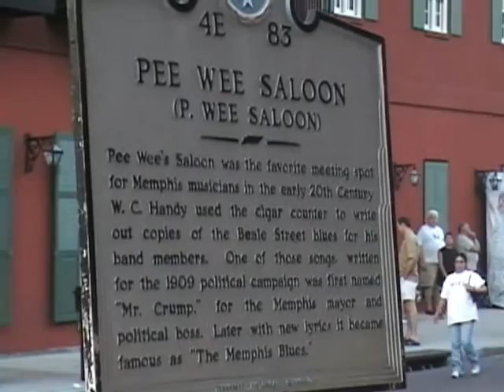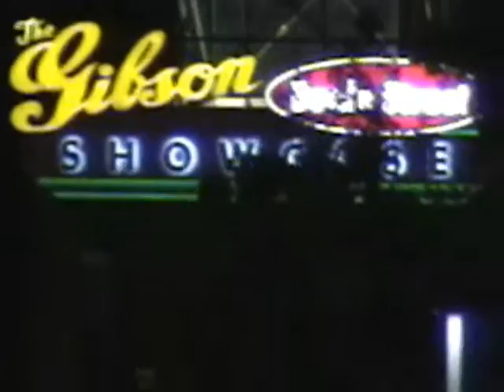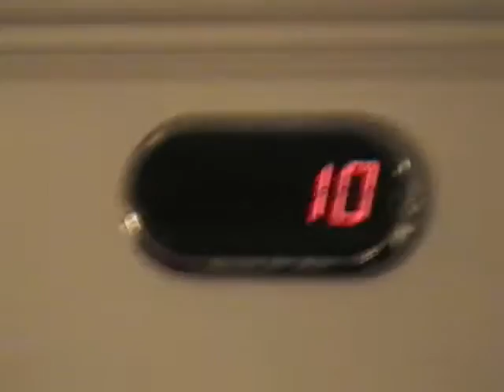Memphis, Tennessee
Went on a trip to Memphis with my Mom, the Summer after my Grandma passed away, in her honor, as she is from the south.  Met our cousin there, and here's some footage I got with my brand new (then) camera.  Later we went on to Graceland, Jonesboro, AK. (my Grandma's home town), and then Branson, MO.